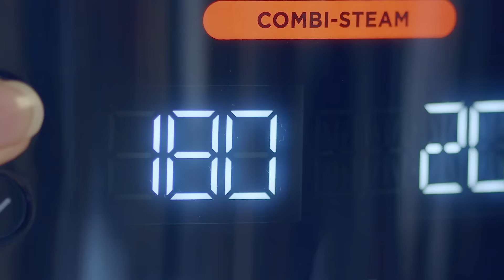Ninja Foodi MAX 15-in-1 SmartLid Multi-Cooker | OL750UK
Introducing the next generation of Ninja multi-cookers, offering even more exciting ways to cook your favourite meals